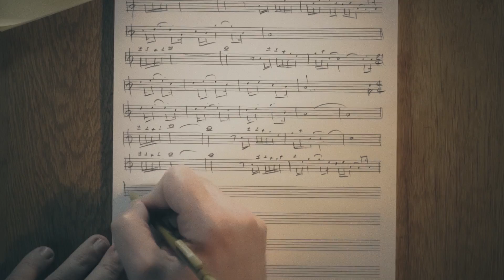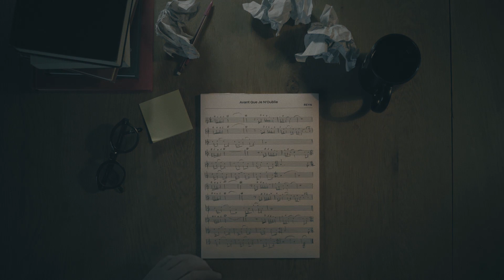REYN - Avant Que Je n’Oublie [Lyric Video]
© Polydor Universal / Un Plan Simple / Pop Records / REYN